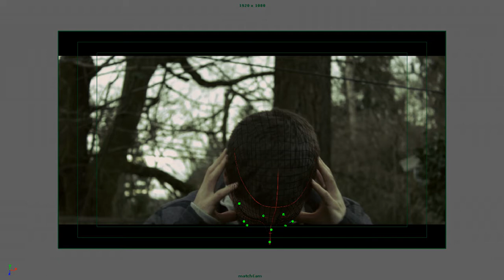Face Tracking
Fit the 3d head onto his actual head and tracked perfectly